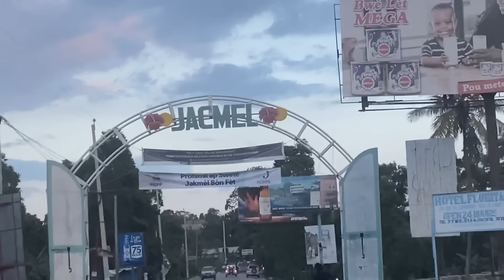ANN ALE JACMEL (vin gade koman wout l’an ye soti depi p aup rive Jacmel